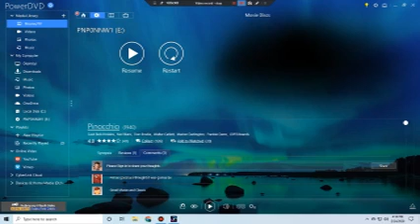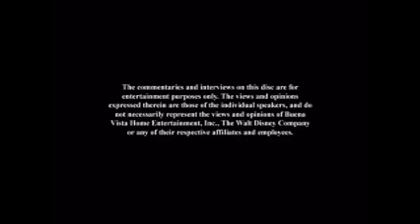Opening to Pinocchio: 70th Anniversary Platinum Edition 2009 DVD (January 27, 2009 version; FIXED)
Original DVD Release Date: March 10, 2009

Here's what the opening to the 2009 70th Anniversary Platinum Edition release of Pinocchio would look like if it came out on January 27, 2009 instead of March 10, 2009

Here's the order:
1. Language Menu
2. There Is Only One Disney Promo (November 2008-August 2009)
3. Disney FastPlay Logo (2004-present)
4. Becomeanex.org Promo
5. Snow White and the Seven Dwarfs: Diamond Edition Trailer
6. Disneynature's Earth Trailer
7. Confessions of a Shopaholic Trailer
8. Space Buddies Trailer
9. Oliver and Company: 20th Anniversary Edition Trailer
10. Disney Movie Rewards Promo (July 2008-October 2009)
11. Disney DVD Logo (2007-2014)
12. Disney Enchanted Home Theater Mix Logo (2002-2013)
13. Blue Warning Screen (2003-present)
14. The commentaries/interviews screen (2007-present)
15. FBI Anti-Piracy Warning Screen (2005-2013)
16. RKO Radio Pictures Logo (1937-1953; Pinocchio variant)
17. Walt Disney Pictures Logo (Pinocchio variant)

NOTE: Fake/fanmade. This, along with the other January 27, 2009 titles would be the very last DVD releases to come out in January 2009 as a week later would be February 3, 2009 (which was the 3rd day of February in 2009)

NOTE #2: It makes sense having the Pinocchio themed Anti Smoking PSA, as well as the Diamond Edition trailer for Snow White and the Seven Dwarfs as some of the opening previews here, because this is not only a Pinocchio themed DVD release for sure, but since this was the last DVD release in the Platinum Edition series (which was launched in 2001 with the DVD release of Snow White and the Seven Dwarfs), the Diamond Edition release of Snow White and the Seven Dwarfs was the very first DVD release in the Diamond Edition series

NOTE #3: And with that being said, it's also appropriate having the theatrical trailer to Confessions of a Shopaholic as one of the opening previews despite that movie being released by Touchstone Pictures (which is known for distributing adult themed Disney movies from 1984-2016), because that movie is rated PG despite being released by Touchstone Pictures

NOTE #4: If this happened, then any DVD/Blu Ray releases from January 27-March 3, 2009 that had the trailer to this DVD release would end up having the trailer to Snow White and the Seven Dwarfs: Diamond Edition instead, if not, then the Pinocchio themed Anti Smoking PSA in the beginning (this even includes the January 27, 2009 titles that still use the July 15, 2008-January 27, 2009 sneak peeks menu like The Secret of the Magic Gourd as well as the surprise appearances from February-March 3, 2009)

And @firstzachattackdvdblu-rayo3142, if you're watching this, this video is for you. What would the first DVD release to use the theatrical trailer to Confessions of a Shopaholic be? If you know, then let me know right here, but if you don't know, then here's my hint: Think about a Summer-September 2008 DVD release

This had to be fixed since part of the theatrical trailer to Confessions of a Shopaholic was accidentally playing during the Snow White and the Seven Dwarfs: Diamond Edition trailer